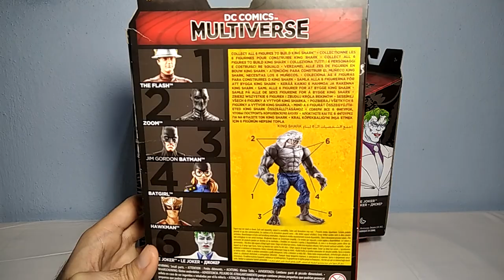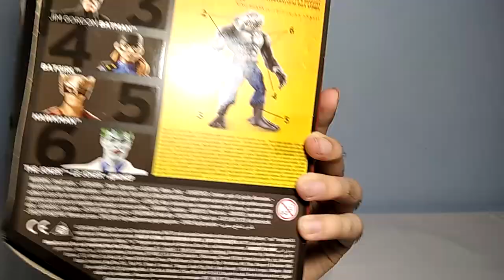Mattel DC Comics Multiverse King Shark Series-Wave BAF Unboxing & Review!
Sry for my English! I wanted to show you how this figures are in case you are interested. The Mattel DC Comics Multiverse King Shark Series/Wave BAF(Build A Figure) Complete Collection. The set has 6 figures you need to collect to build the King Shark.There is also one more extra figure with Damian Wayne Robin With Alternate King Shark Head(Hammerhead).These characters are: Flash, Zoom, jim Gordon Batman, Batgirl,Hawkman, Joker.